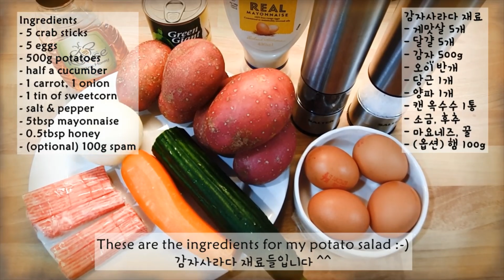Korean style potato salad :: Sandwich Filling :: Very Delicious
[감자사라다 재료]
- 게맛살 5개
- 달걀 5개
- 감자 500g
- 오이 반개
- 당근 1개
- 양파 1개
- 캔 옥수수 1통
- 소금, 후추 약간씩
- 마요네즈, 꿀/설탕
- (옵션) 스팸 100g

[Ingredients]
- 5 crab sticks
- 5 medium sized eggs
- 500g potatoes
- half a cucumber
- 1 carrot, 1 onion
- 1 tin of sweetcorn
- salt & pepper
- 5 tbsp mayonnaise
- 0.5 tbsp honey
- (optional) 100g spam